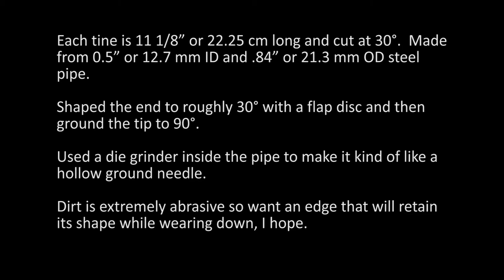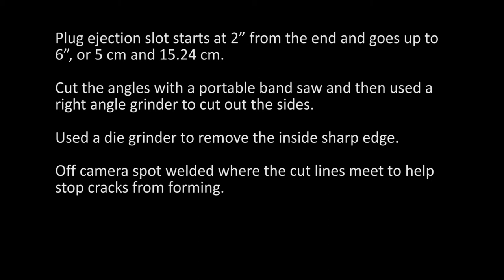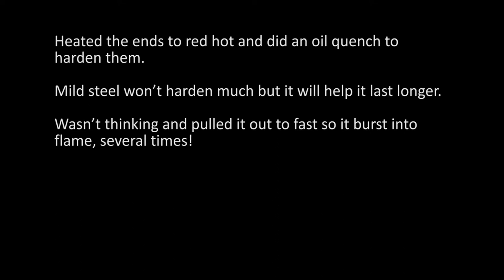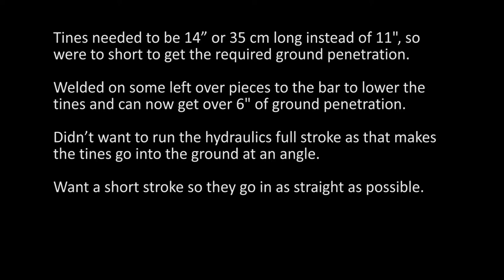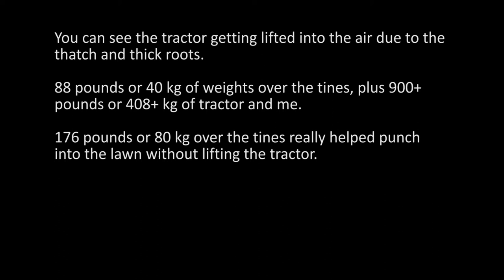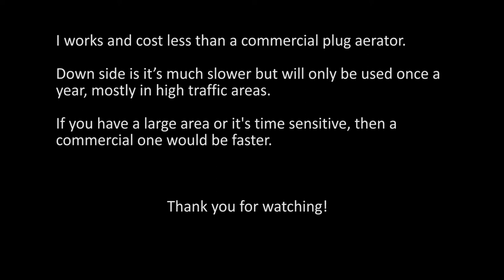DIY Lawn Plug Aerator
Have compacted the soil over time and now have invasive weeds because the Bermuda grass can’t spread fast enough to crowd them out.

We go thru multiple warm/cold cycles each spring where weeds can sprout so pre-emergent herbicides might get one crop of weeds but not the rest.  Don’t like using herbicides because they can kill cool season plants and interfere with over seeding’s.  Herbicides can get into water and food chain causing harm to other species.

After looking at prices, decided to make my lawn plug aerator and plug tines.  If it works, it’ll save a lot of money and it doesn’t, I won’t be out much cost.  What I didn’t consider is the amount of force it takes to drive the tines into hard ground.  I had to consistently remove tines to get good penetration in hard soil.

Making a hybrid design like a manually operated aerator but using the tractor to push them into the ground.  Originally was going to retrofit a tiller to be a plug aerator but the dimensions didn’t work out.  Either the tines would be at an angle or too short to be useful.

Originally was going to retrofit a rototiller so cut the tines to length for it, then figured out it wouldn’t work!  Thought of making new hubs and welding everything together, but it was over 105°F or 40.6°C so just got it done and over.

Estimated cost for this build is about 20 dollars.

Sorry for the bad video but I work by myself and sometimes, just have to get it done so don’t record video.  I don’t build prototypes so what you see is generally the first and only one I’ll ever build.

PS:  Shout out to Russell for giving me the vise.  Vise is mounted on my old splitting stump that is so heavy it doesn’t want to move it all.  Really helped out in the fabrication.